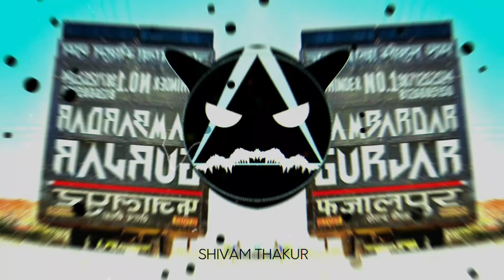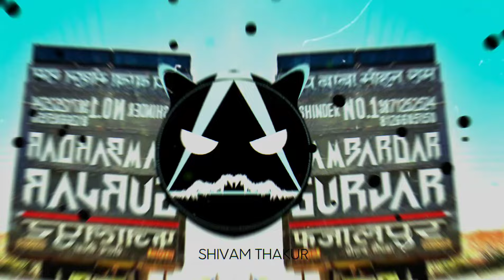Hindu Hai Hum Roadshow Crowd Edm Remix By Shivam Thakur & Rd Music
Hindu Hai Hum Roadshow Crowd Edm Remix By Shivam Thakur

नमस्कार दोस्तों यदि आपने हमारा चैनल सब्सक्राइब नहीं किया है तो प्लीज सब्सक्राइब कर ले और यदि हमारा चैनल सबस्क्राइब कर लिया है तो आपके लिए बहुत-बहुत धन्यवाद आपका बहुत-बहुत स्वागत है हमारे चैनल में मैंने यह चैनल मेरे उन सभी दोस्तों के लिए बनाया है जो ShivamThakur के मिक्स गाने पसंद करते हैं हमारे चैनल में आपको हर एक NEW विडियो मिलेगी और मैं पूरी कोशिश करूंगा कि आपको आपके मनपसंद गाने दू और और दोस्तों आप भी कोशिश करना हमारी वीडियो को लाइक और SHARE करने की धन्यवाद

| P L E A S E || L I K E || SHARE °°°°°°C O M M E N T S°°°°°° S U B S C R I B E.

Protect By Master CopyRight ? ? DISCLAIMER: Please don't go out of your way to or hate on anyone I talk about in my videos, this channel is to entertain people and I usually focus on joking about what the people are doing not the individual themselves, please don't go spreading hate it's all for laughs Copyright Disclaimer Under Section 107 of the Copyright Act 1976, allowance is made for "fair use" for purposes such as criticism, comment, news reporting, teaching, scholarship, and research. 💠 IMPORTANT NOTICE: These all Things Are Copyrighted. W A T C H F U L L V I D E O & L I S T E N F U L L M U S I C P L E A S E U S E H E A D P H O N E. ?